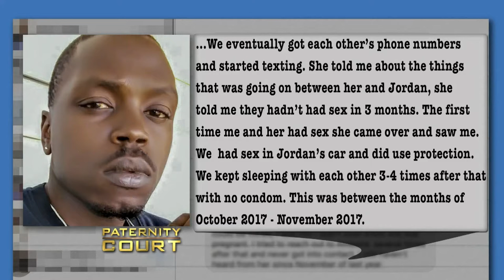Just One Night! Plus A Few. Woman's Lies About Only Cheating Once (Full Episode) | Paternity Court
Funzie v. Irvin - The mother of a one-month-old child brings her high school sweetheart to court to prove her one-night stand left no real consequences, and that HE is the father of her child.